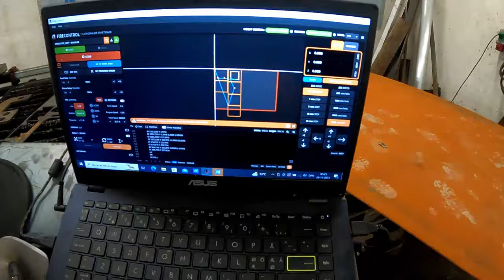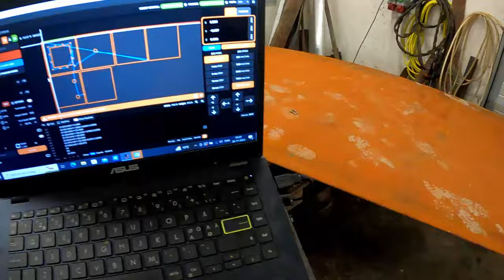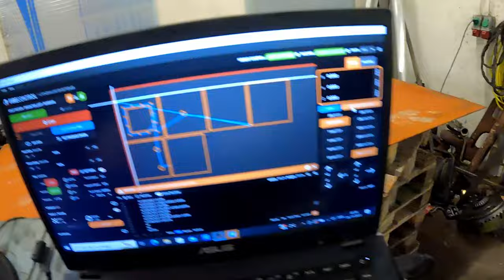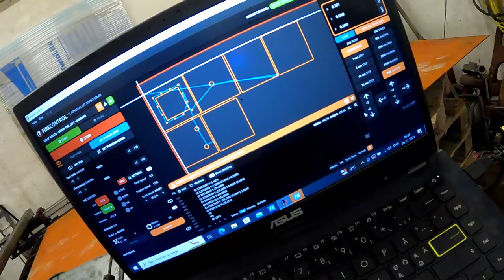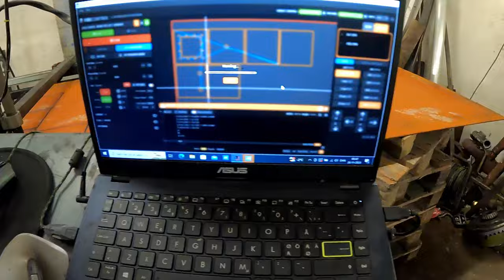making a new oil sump part1 for a john deere tractor pulling project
I'm in the process of making a new oil sump for my tractor pull project, this is part 1, there will be a part 2 when the bottom pan has to be milled off, cut out, drill holes and make threads

please make improvements to my videos as it's new to me in this way